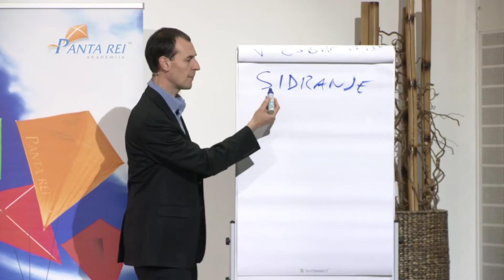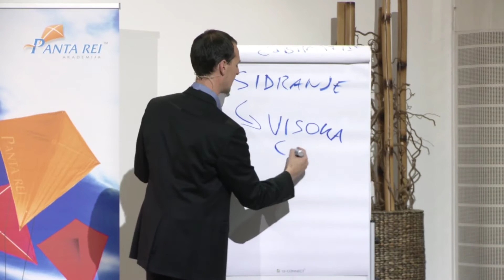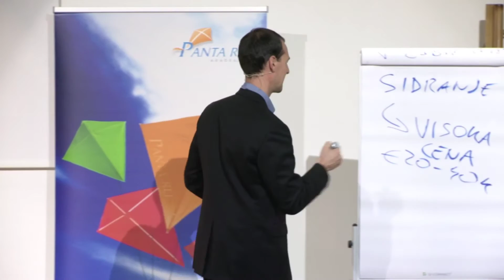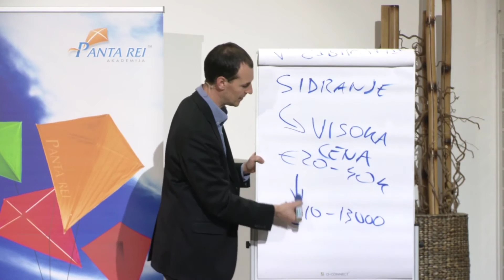Kako stranki predstaviti ceno svoje ponudbe?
Spoznajte verjetno najboljšo tehniko za predstavitev cene vaše punudbe potencialni stranki. Uporabite jo in presenečeni boste nad njenim psihološkim učinkom na stranko. Če se stranke velikokrat pritožujejo nad vašimi cenami, potem bo ta tehnika za vas vredna zlata.